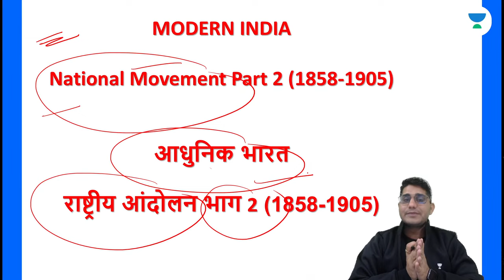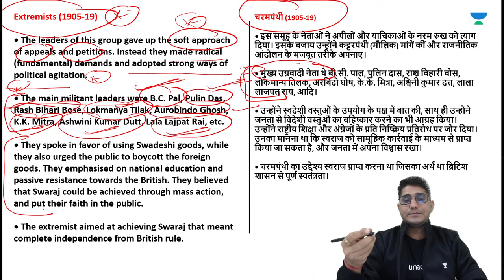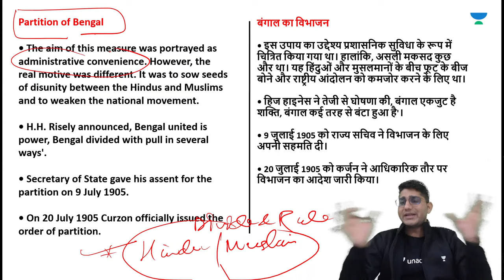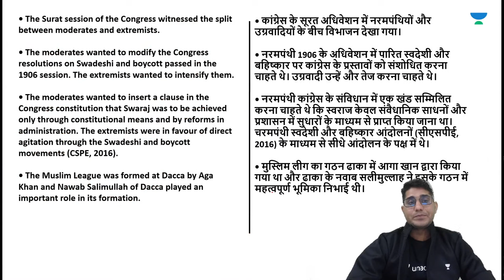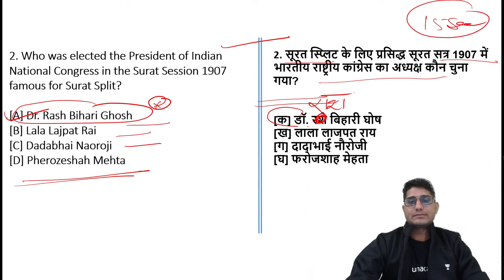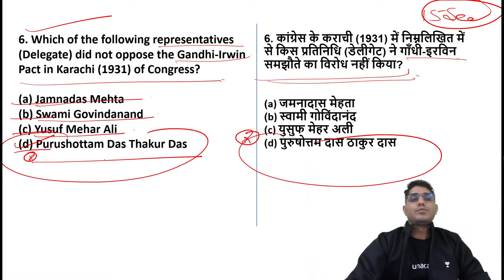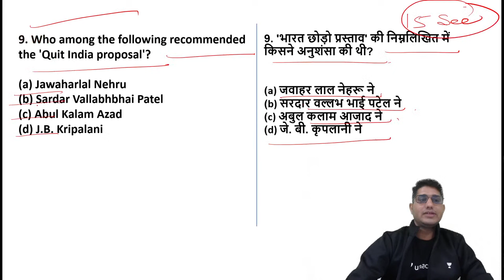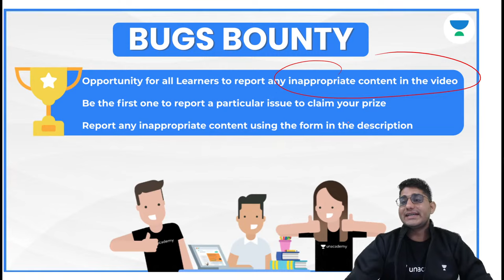Indian National Movement | भारतीय राष्ट्रीय आंदोलन | Part 2| History | NTA UGC NET JRF 2022 | Shiv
In this session, Shiv Meena will be discussing about the Indian National Movement from the subject of History. Watch the entire video to learn more about  Indian National Movement that will help you crack NTA UGC NET-JRF 2022. Let’s Crack It!

Unacademy Subscription Benefits:
1. Learn from your favourite Educator
2. Dedicated DOUBT sessions
3. One Subscription, Unlimited Access
4. Real-time interaction with Educators
5. You can ask doubts in the live class
6. Limited students
7. Download the videos & watch them offline.

Get the NTA UGC NET Iconic Advantage:
1. Personal Coach
2. Study Planner & Bi-weekly Reviews
3. Dedicated Doubt Clearing Space
4. Personalized Test Analysis
5. Study Booster Sessions
6. Preparatory Study Material
7. All the Unacademy Subscription Benefits